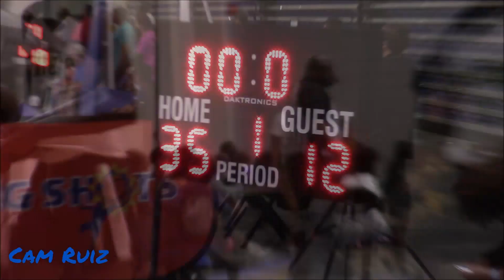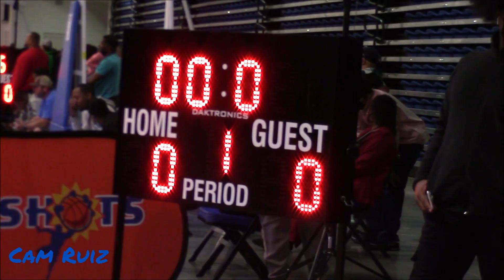CAROLINA VIPERS 16'S IS STACKED! Carolina Vipers (SC) vs. NLPB 204 (NC)| Full Game Highlights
Carolina Vipers 16's opened up Sunday morning with a huge win. Enjoy!